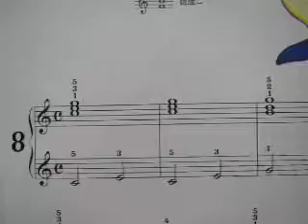小頲2010/11/2的上課日誌